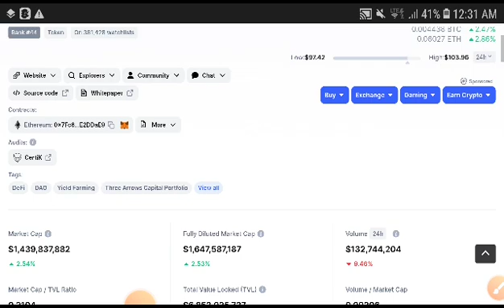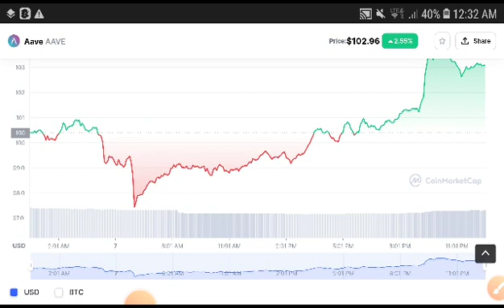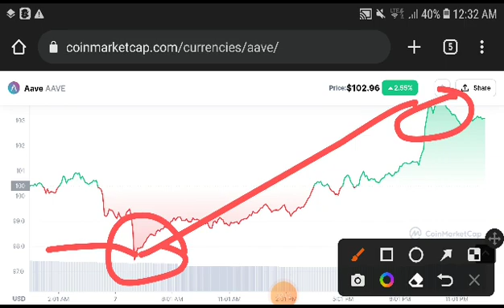Aave Holders Ready || Aave Price Prediction! Aave News Today! Crypto Market Update